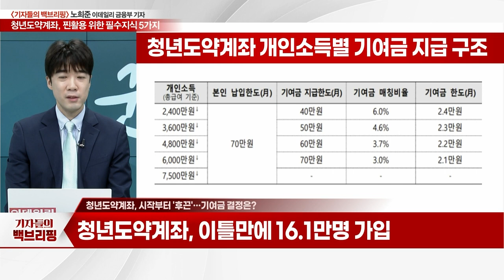연 6% 청년도약계좌, 찐활용 위한 필수지식 5가지_기자들의 백브리핑 (20230619)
Q. 청년도약계좌, 시작부터 '후끈'… 기여금 결정은?
Q. 청년도약계좌, 금리 떨어지면 5천만원 못모은다?
Q. 청년도약계좌, 왜 5천만원 만들기 어렵나?
Q. 청년도약계좌, 올해 VS 내년… 가입 시점 고민?
Q. 청년도약계좌, 언제 가입하는게 유리할까?